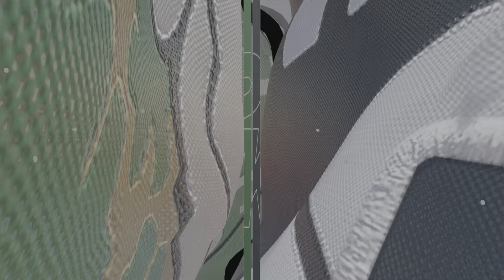NBA 2K24 PS5 MY CAREER - DECENT START TO SEASON!!!